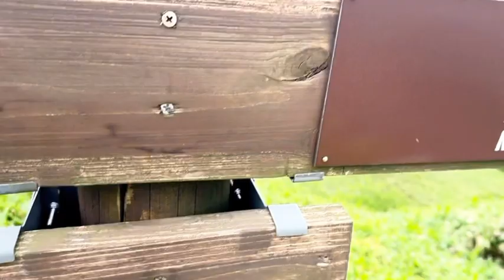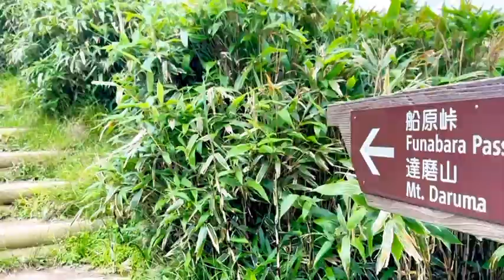Mus ncig toj roob hauv pes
Nej kuj muaj ntau leej Xa kom kv cov mus ncig saib toj roob hauv pes seb zoo li cas , puas txawv thiab zoo li cas. Coj nej mus ncig saib roob daw hau ib Japan